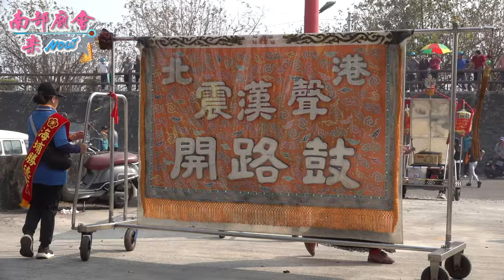3／28(日) 【 海埔勝德宮 霸氣女虎爺 佳里吉和堂八家將 護駕參禮 奉天宮 】屏東 佳冬鄉塭仔慈慧宮 天上聖母平安遶境大典